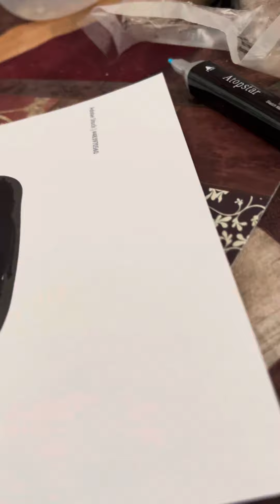Come color a Facebook page with me